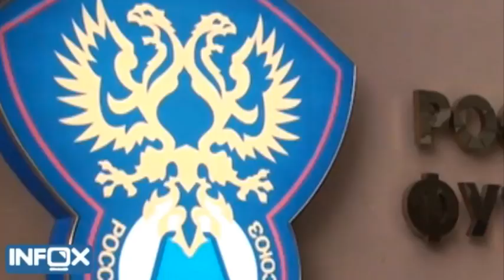РФС отправил болельщиков «Химок» к губернатору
Болельщики ФК «Химки» провели акцию протеста в связи с информацией о расформировании подмосковного клуба. У Дома футбола собралось около 200 человек, которые изъявили желание встретиться с руководством футбола и выразить свое мнение по этому вопросу. Руководители попросили их поговорить с губернатором, но пообещали не оставить болельщиков в трудную минуту.
Дата публикации: 5 декабря 2008 19:00